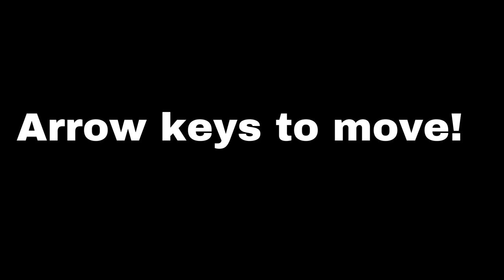Super Wahoo level editor trailer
good game.